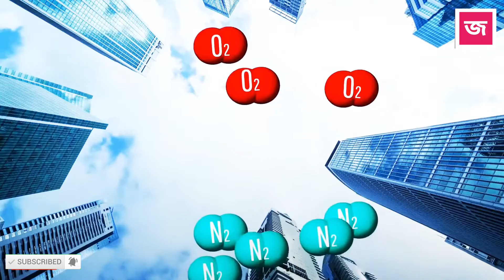৫ সেকেন্ডর জন্য পৃথিবী অক্সিজেন শুন্য হলে কী হবে?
পৃথিবীর বায়ুমন্ডলের মাত্র ২১% অক্সিজেন পুরো পৃখিবীর শুধু সকল জীবকেই বাঁচিয়ে রাখছে না, সেইসাথে জড়বস্তুকেও তার অবস্থানে টিকে থাকতে সাহায্য করছে। কখনো ভেবে দেখেছেন কি, যদি কখনো পৃথিবী অক্সিজেন শূন্য হয়ে যায়, বা মাত্র ৫ সেকেন্ড পৃথিবীতে অক্সিজেন না থাকে, তবে পৃথিবীর কি অবস্থা হবে?